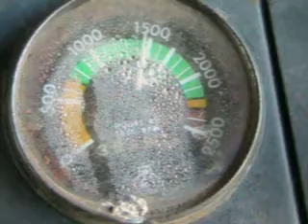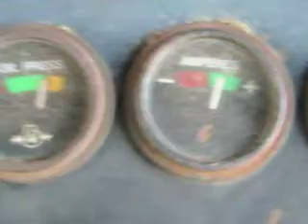Massey Ferguson 275 long cold start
Cold start of the MF275